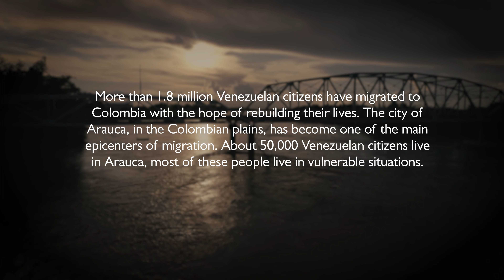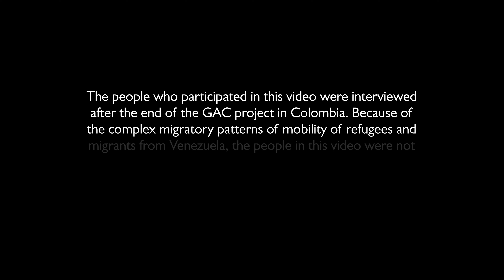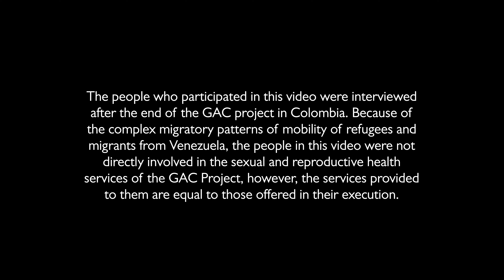Profamilia Proyecto Sin Fronteras GAC Arauca. Damelis Mendoza [SUB ENGLISH]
Más de un millón ochocientos mil ciudadanos venezolanos han emigrado hacia Colombia con la esperanza de construir un mejor mañana. La ciudad de Arauca, en los llanos orientales colombianos, se convirtió en uno de los principales epicentros de afluencia migratoria en el país. Cerca de cincuenta mil ciudadanos venezolanos se acentúan en esta zona, la mayoría de ellos vive en situaciones y entornos de vulnerabilidad.
More than 1.8 million Venezuelan citizens have migrated to Colombia with the hope of rebuilding their lives. The city of Arauca, in the Colombian plains, has become one of the main epicenters of migration. About 50,000 Venezuelan citizens live in Arauca, most of these people live in vulnerable situations.